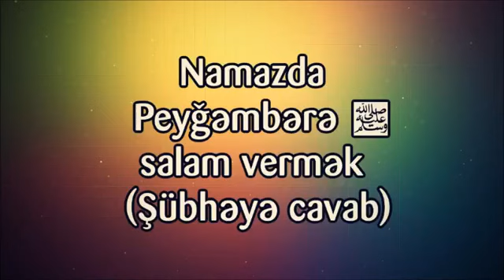Namazda Peyğəmbərə ﷺ salam vermək Şübhəyə cavab ¦¦ Rəşad Hümbətov Resad Humbetov